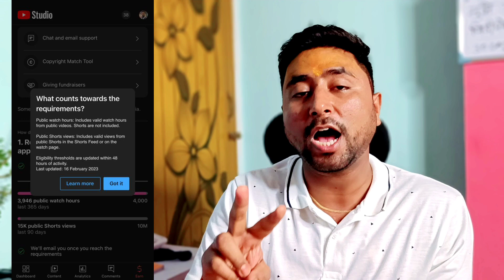Shorts Video Ka Watch Time Count Hoga😱 Real?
New Rule {16 Feb 2023} Shorts Video Ka Watch Time Count Hoga 😱 Real?